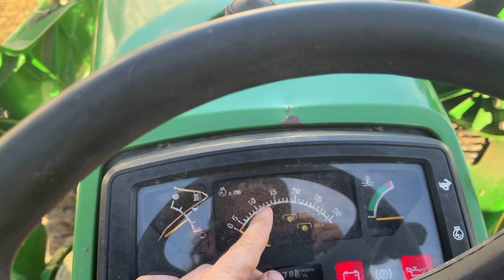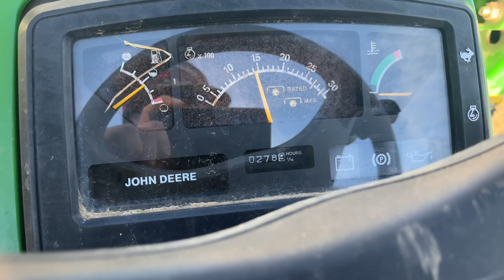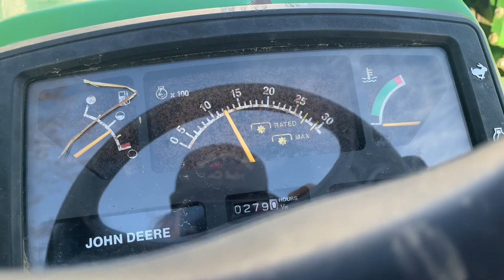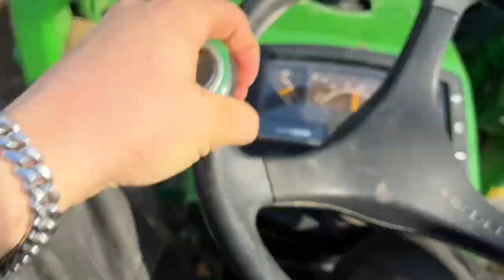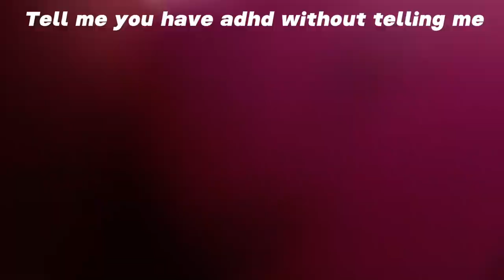A work day in my life | VLOG #001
My first vlog is about a work day in my life and what my routine usually looks like!